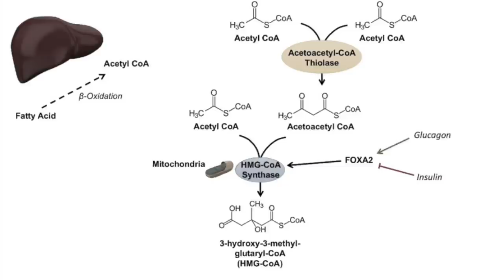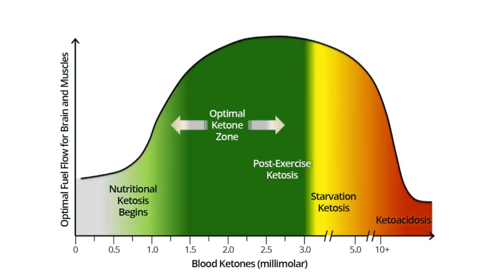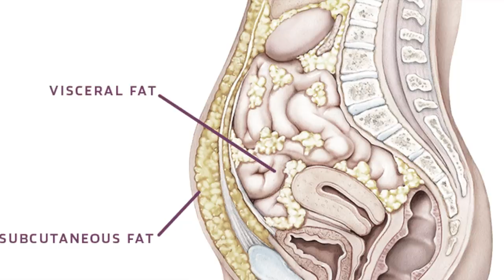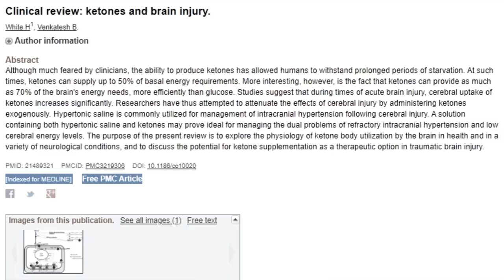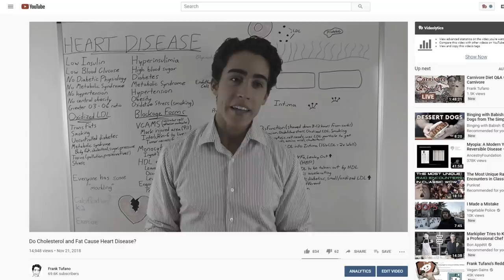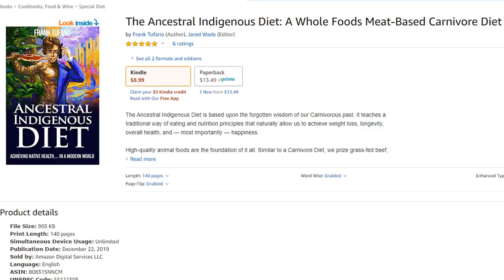Beyond the Keto Diet: Ketosis Simply Explained